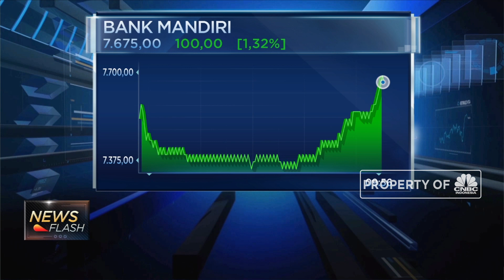Dirut BMRI: Hasil Due Diligence Akuisisi BNLI Diumumkan Bulan Ini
Direktur Utama Bank Mandiri Kartika Wirjoatmodjo menyatakan hasil Due Diligence rencana akuisisi Bank Permata akan diumumkan bulan ini. Saat ini Bank Mandiri tengah melakukan kajian dan negosiasi harga dengan Bank Permata. Selengkapnya dalam News Flash program Squawk Box CNBC Indonesia, Selasa 09/04.

Like & Follow Facebook:
CNBC Indonesia

cnbcindonesia